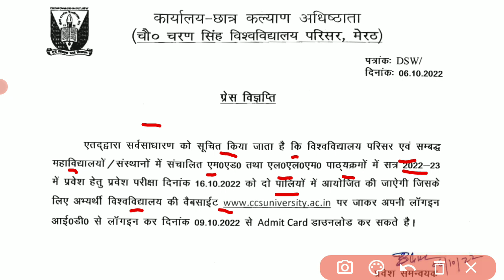CCSU LLM और M.ed entrance exam date आ गई